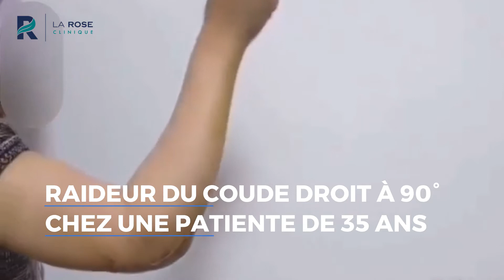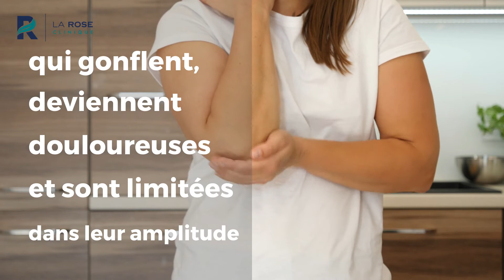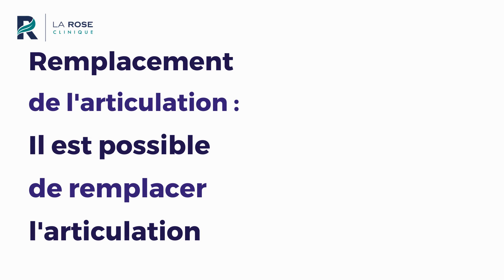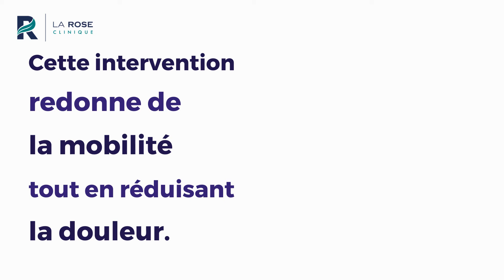Arthroplastie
‼️ Polyarthrite Rhumatoïde
➡️Arthroplastie du coude
➡️Résultats à J8 post-opératoire en actif

Veuillez regarder cette vidéo jusqu'à la fin pour avoir plus de détails sur la : polyarthrite rhumatoïde, l'arthroplastie, le recours à la chirurgie, les personnes à risque et les symptômes !
N'hésitez pas de nous laisser vos commentaires et questions sur ce sujet.

Pour la vie

00:00 Raideur du coude droit à 90° chez une patiente de 35 ans, séquelles d'une polyarthrite rhumatoïde
00:29 La Polyarthrite Rhumatoïde
01:32 Les symptômes
01:51 Les personnes à risque
02:25 La Chirurgie
02:52 L'Arthroplastie